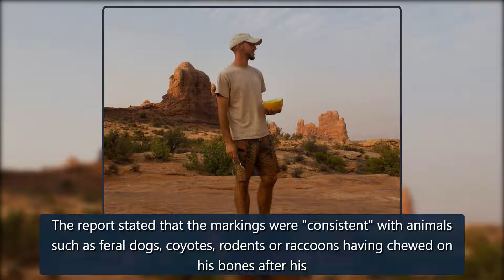Brian Laundrie's Autopsy Reveals Animals Chewed His Bones After Death - E! Online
Watch: Tarek & Heather Rae El Moussa's Fertility Journey UPDATENew details surrounding Brian Laundrie's death have been uncovered.Human remains belonging to the 23-year-old fiancé of slain YouTuber Gabby Petito were found at a Florida reserve in October following a month-long policemanhunt.Though hi credit Landing Page Thumbnails v2 | Card 4